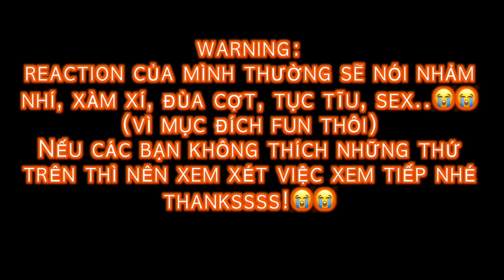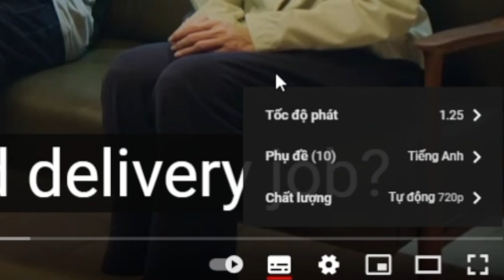REACTION BITE ME THE SERIES TẬP 5 | ĐAM MỸ THÁI BOYSLOVE (Tập Này Hay Rồi Các Bạn Nha.. Hứa!!)